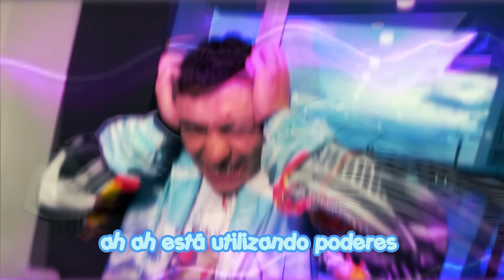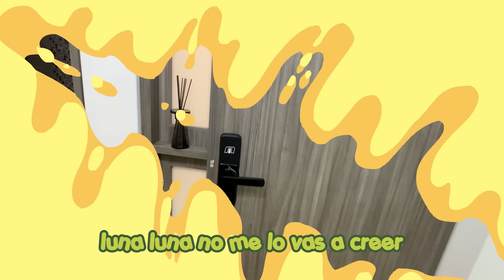EL CRUSH de MI EX la HACE LLORAR por ESTA RAZÓN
🤡 ¡Hola linda familia despues de la llegada de Christofer a casa el le ha dado una sorpresa a Luna y esta fue su reacción !